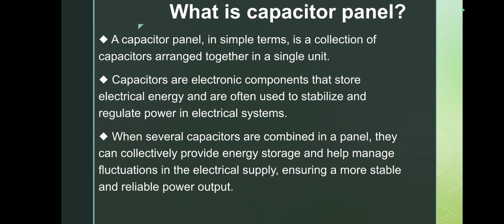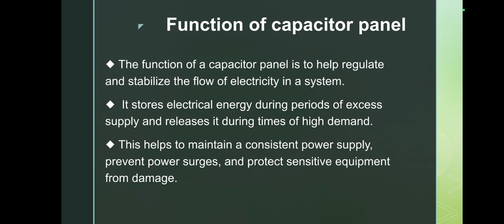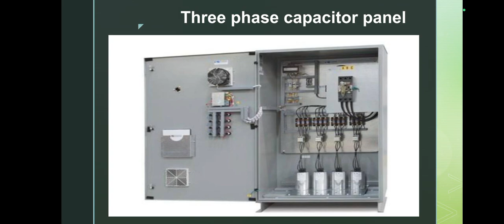Protective equipment: What is capacitor panel?|| Why there is need to use capacitor panel? || Basic💯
*Capacitor Panel*:

◆ A capacitor panel, in simple terms, is a collection of capacitors arranged together in a single unit.

◆Capacitors are electronic components that store electrical energy and are often used to stabilize and regulate power in electrical systems.

◆ When several capacitors are combined in a panel, they can collectively provide energy storage and help manage fluctuations in the electrical supply, ensuring a more stable and reliable power output.

Function of capacitor panel*:

◆ The function of a capacitor panel is to help regulate and stabilize the flow of electricity in a system.

◆  It stores electrical energy during periods of excess supply and releases it during times of high demand.

◆ This helps to maintain a consistent power supply, prevent power surges, and protect sensitive equipment from damage.

*Why do we use Capacitor panel*:

◆ Capacitor panels are used to maintain a stable supply of electricity by managing fluctuations in power.

◆  They help prevent electrical equipment from getting damaged due to sudden power surges and ensure that devices receive a consistent and smooth flow of electricity, thereby enhancing the overall reliability and efficiency of electrical systems.